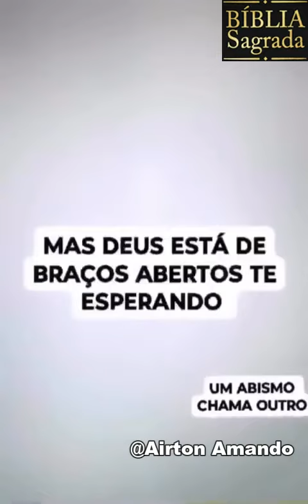📖🙏 ⁷ Um abismo chama outro abismo, ao ruído das tuas catadupas; todas as tuas ondas. (Salmos 42/7)👏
📖🙏 ⁷ Um abismo chama outro abismo, ao ruído das tuas catadupas; todas as tuas ondas e as tuas vagas têm passado sobre mim. (Salmos 42/7)👏